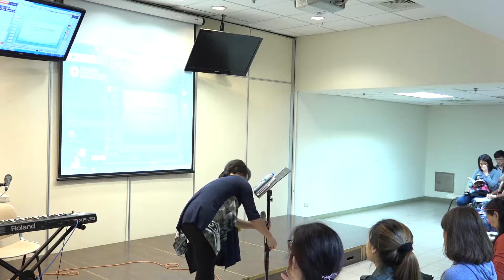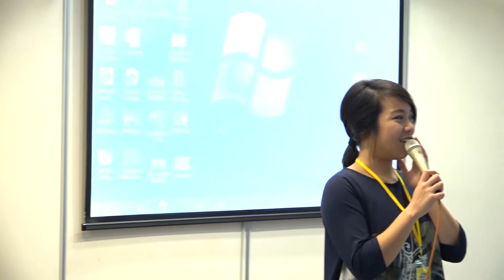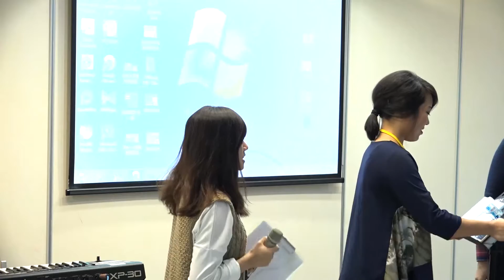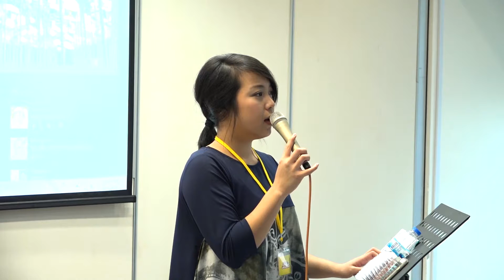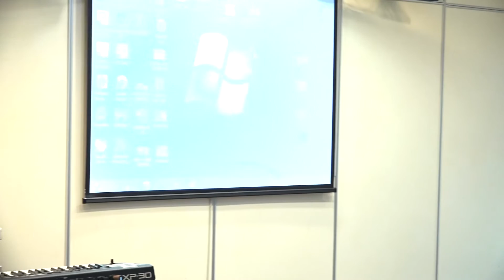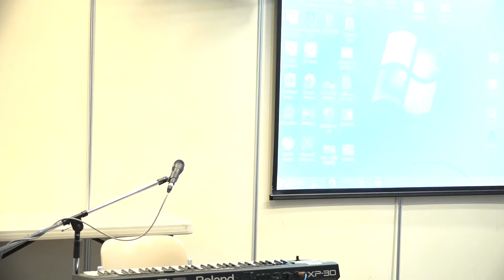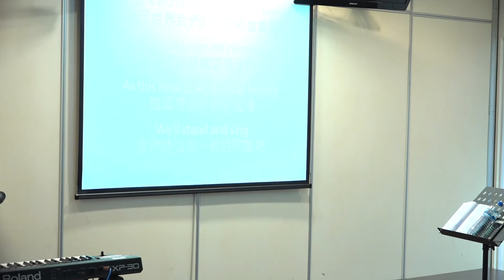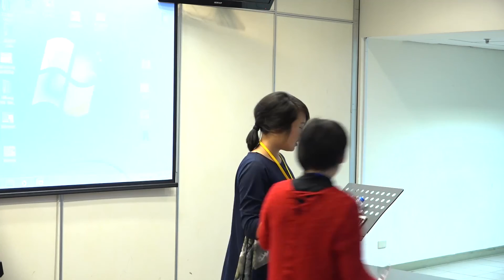2015 超自然創意特會 - 超自然藝術治療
2015 | 超自然創意特會 -  超自然藝術治療
講員：Melody Hwang
日期：2015/12/03
三月初全新上線，請密切期待！

歡迎線上支持Asia for JESUS事工